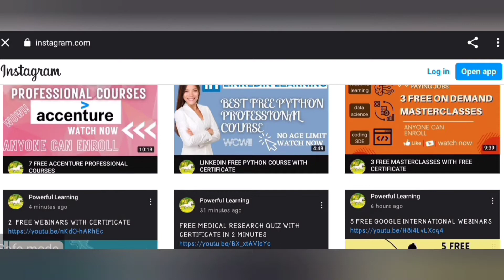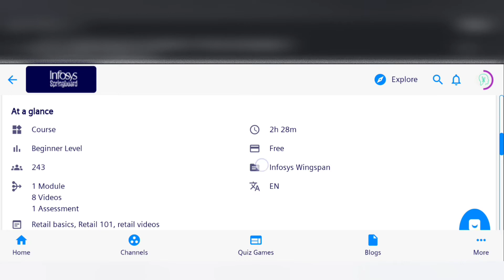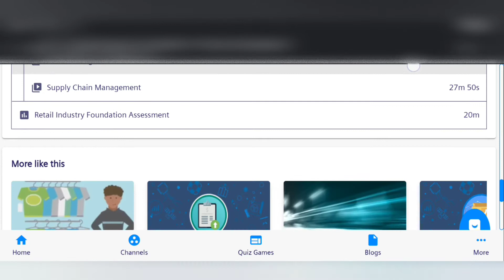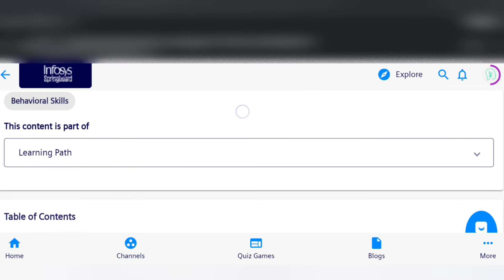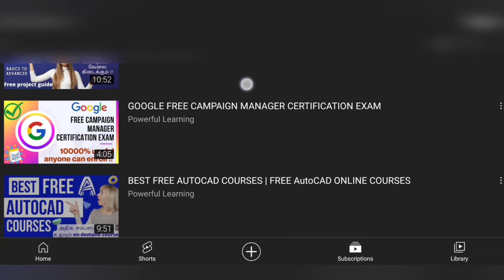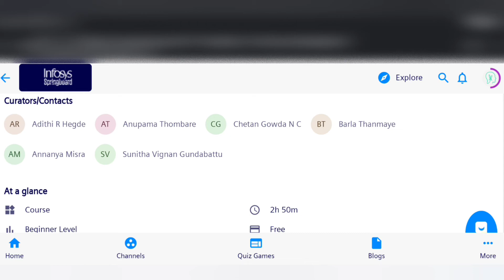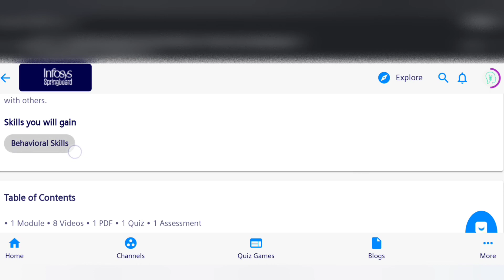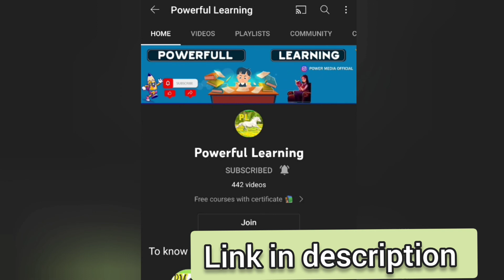INFOSYS 4 NEW FREE CERTIFICATIONS COURSES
👩‍🎓Topics covered in my channel👩‍💻